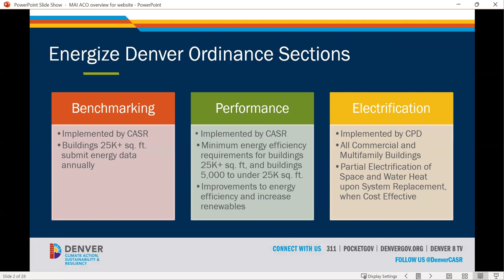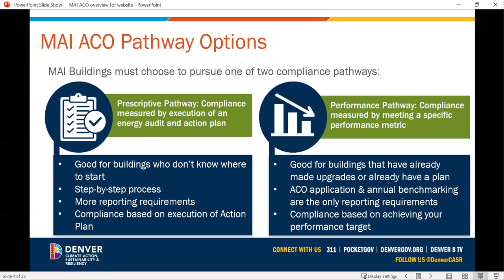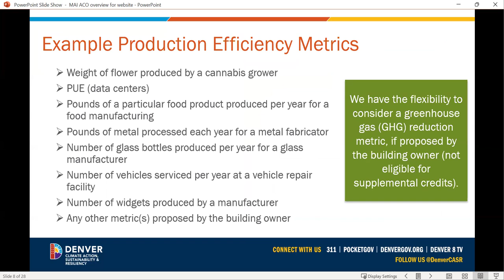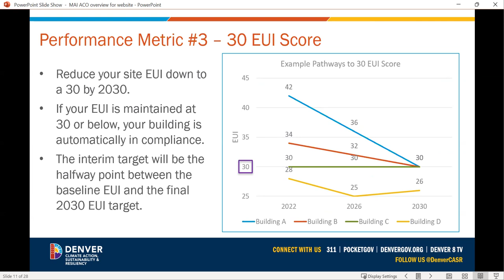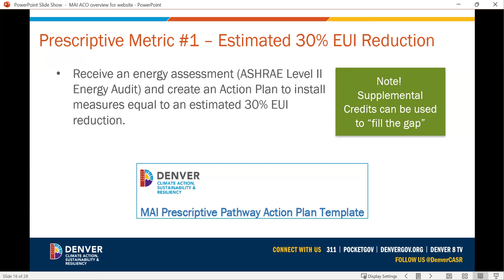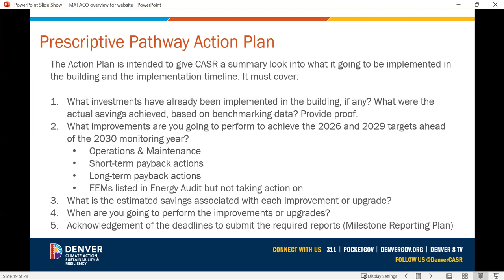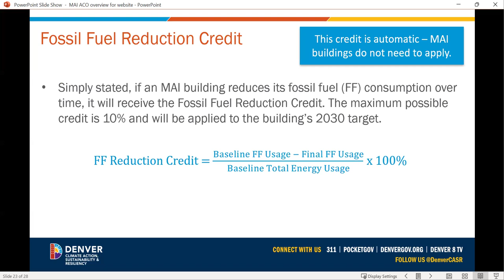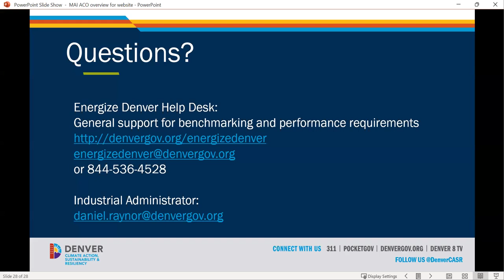Overview of the Energize Denver MAI Performance Requirements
Join CASR's Industrial Administrator as he provides an overview of the performance requirements for the Manufacturing, Agricultural, and Industrial (MAI) Alternate Compliance Option (ACO) under the Energize Denver Ordinance.

for more information.